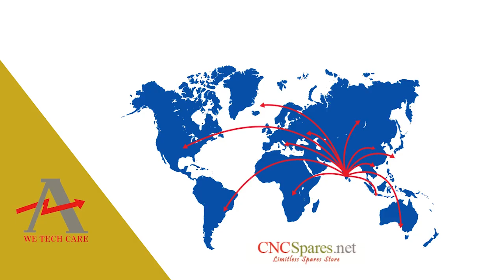ABB M2VAB0B 4 Servo Motor